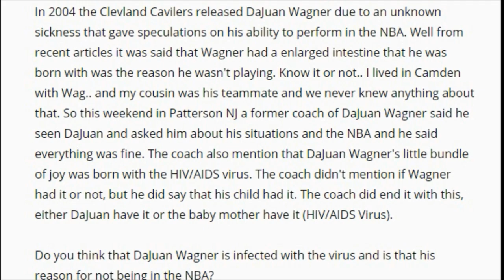DaJuan Wagner vs Allen Iverson